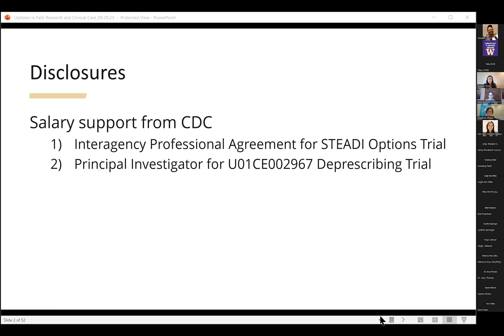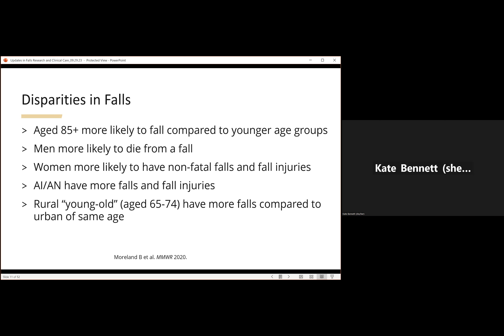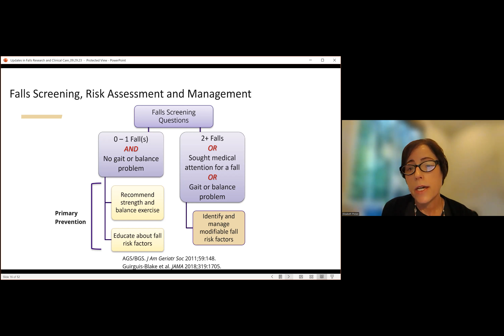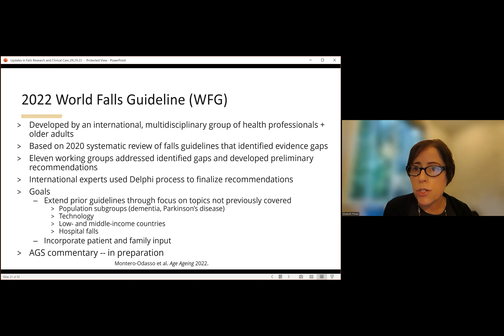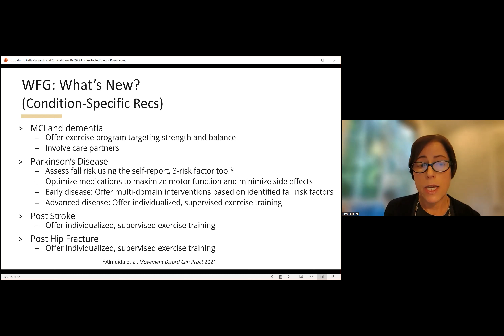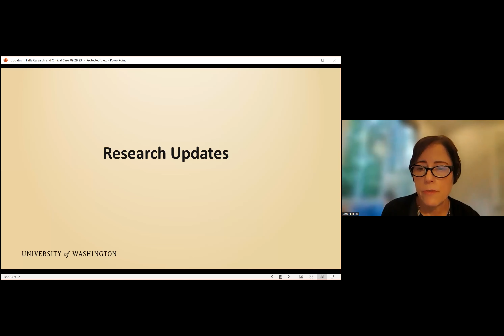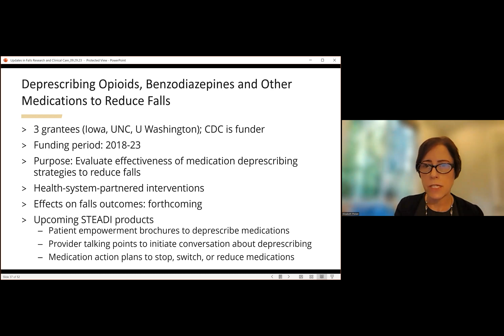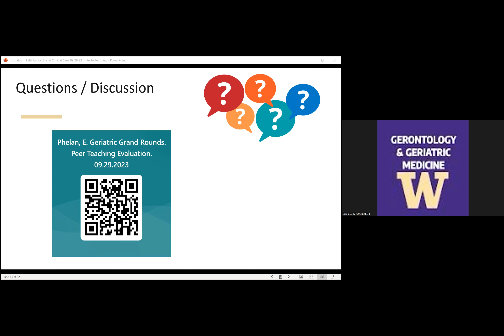Elizabeth Phelan, MD, MS. Updates in Falls Research and Clinical Care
Geriatric Grand Rounds, September 29, 2023